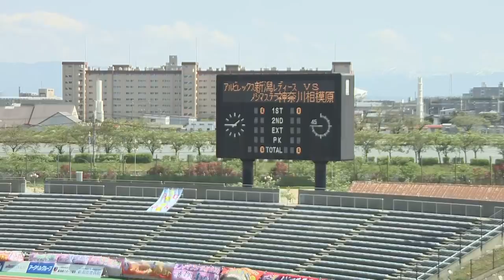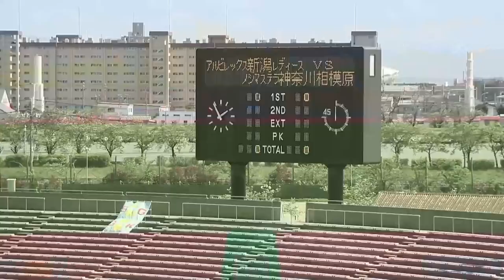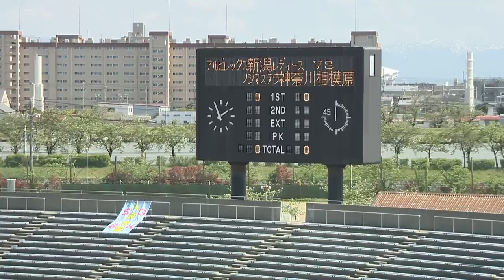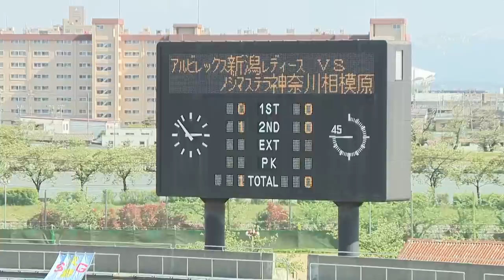【公式】第6節フルマッチ：新潟L vs ノジマ 2019プレナスなでしこリーグ1部 2019/5/2 新潟市陸上競技場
2019年5月2日（木・祝）に行われた2019プレナスなでしこリーグ1部 第6節 新潟Ｌ vs ノジマのフルマッチです。

 新潟Ｌ 1-0 ノジマ
66分：上尾野辺　めぐみ（新潟Ｌ）

監督 奥山　達之
■スタメン
GK 1 平尾　知佳
DF 20 山谷　瑠香
DF 16 イ　ヒョギョン
DF 6 左山　桃子
DF 18 松原　志歩 73▼
MF 14 瀧澤　莉央（Cap.）
MF 7 園田　瑞貴 90▼
MF 15 阪口　萌乃
MF 11 佐伯　彩 83▼
MF 10 上尾野辺　めぐみ
FW 17 石淵　萌実
●サブ
GK 21 高橋　智子
DF 3 中村　楓
DF 24 北川　ひかる 73▲
MF 5 川村　優理 90▲
MF 29 千野　七海
FW 8 大石　沙弥香
FW 26 武田　あすみ 83▲

ノジマステラ神奈川相模原
監督 野田　朱美
■スタメン
GK 1 久野　吹雪
DF 16 大賀　理紗子
DF 5 國武　愛美
DF 4 櫻本　尚子
DF 17 小林　海青
MF 3 石田　みなみ（Cap.）
MF 15 松原　有沙
MF 7 川島　はるな
MF 9 中野　真奈美 60▼
FW 10 南野　亜里沙
FW 22 大野　忍
■サブ
GK 21 森田　有加里
DF 27 福住　青空
MF 8 田中　陽子 60▲
MF 13 北方　沙映
FW 14 田中　萌